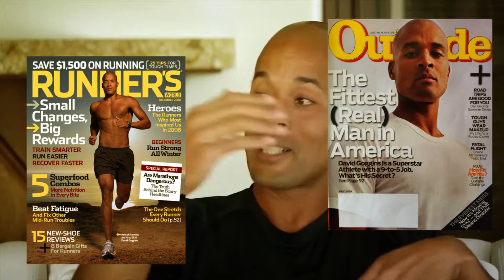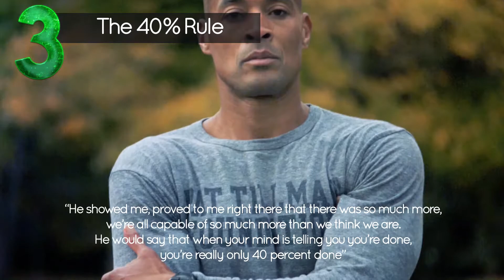David Goggins Secrets to staying Motivated (2019) Navy Seal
Former Navy Seal David Goggins Top Secrets to staying Motivated.
David Goggins is the author of the book:
Can't Hurt Me: Master Your Mind and Defy the Odds